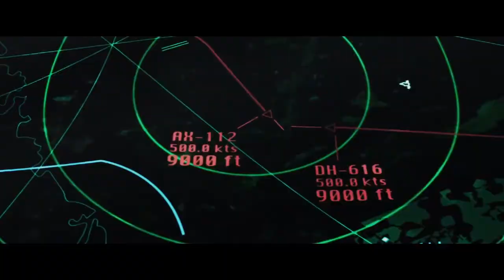Aftermath aka 478 trailer subtitrat română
Aftermath 2017 trailer subtitrat, Аrnold Schwarzenegger